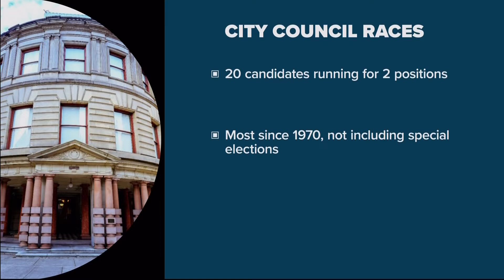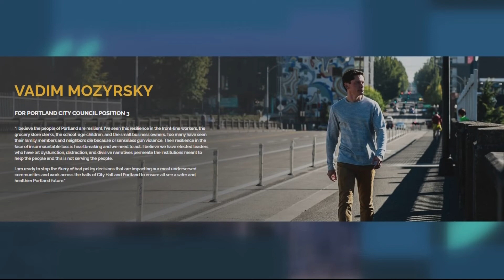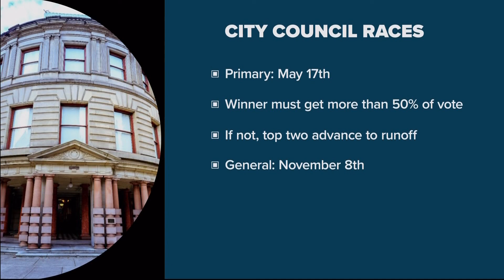Portland City Council race features 20 candidates across two seats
Portland City Commissioners Dan Ryan and Jo Ann Hardesty are each facing multiple challengers in a busy election year.